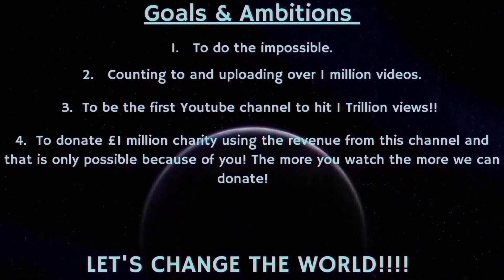Counting to ONE MILLION!!, This is Number 99,919